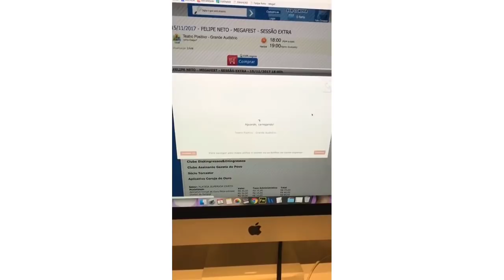Felipe Neto em sessão extra no teatro